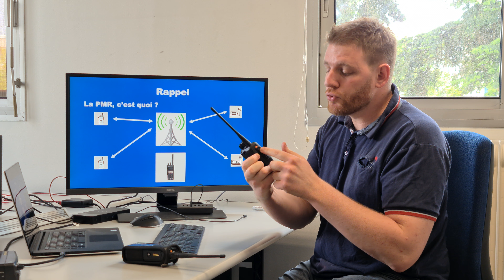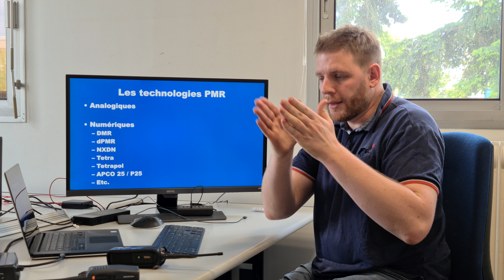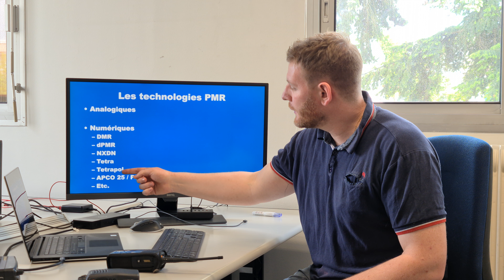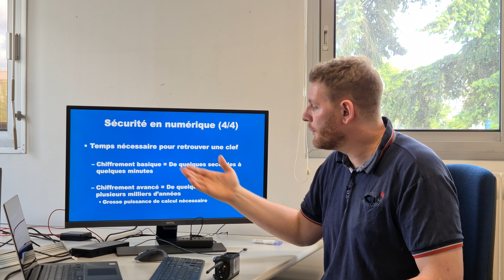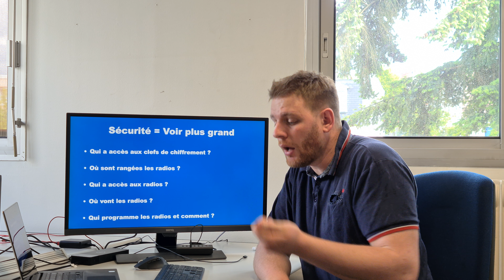Sécurité des réseaux PMR : Le chiffrement qu'est ce que ça vaut vraiment ?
Si vous êtes propriétaire ou exploitant d'un réseau de radiocommunication PMR un des enjeux majeur est de vous prémunir des écoutes malveillantes.

Il existe plusieurs façon d'y parvenir comme le chiffrement, mais qu'est ce que ça vaut vraiment ?

Résumé rapide des protections que vous pouvez mettre en place et réflexion personnelle sur la sécurité des réseaux radio avec une vision plus large.

J'y parle de sécurité au sens large ainsi que de chiffrement.

Ce contenu se veut ludique afin d'être compréhensible par les profanes en radio.

Note 1 : Je ne suis pas responsable des publicité affichées de façon intempestives par YouTube

Note 2 : Je modère les commentaires, prévoyez 24 à 48h avant que celui-ci ne soit publié

Note 3 :
Cette vidéo n'est pas un hack, elle n'a aucun but malveillant.
Mon approche se veut avant tout pédagogique afin que vous puissiez comprendre comment fonctionnent certaines protections disponibles nativement sur les réseaux PMR.
Mon objectif est que vous puissiez choisir de façon éclairée celles qui répondent au mieux à vos besoins en termes de confidentialité.
Étant indépendant je précise que je ne suis d'aucun parti pris (pour aucune marque), mes vidéos sont le fruit de plusieurs années de recherches, d'études et d'expérimentations personnelles approfondies et n'engagent que moi, elles ont été réalisées dans un cadre éthique avec mon propre matériel.
Pour finir, je m'excuse par avance si certains de mes propos sont erronés, je n'ai pas la science infuse… (mais j’y travaille ! 😉)

Mots clefs : RC4, AES, DES, scrambler, brouilleur, cryptage, décryptage, chiffrement, déchiffrement, Private Mobile Radio, Analogique, Numérique, DMR, dPMR, NXDN, Nexedge, Tetra, Tetrapol.